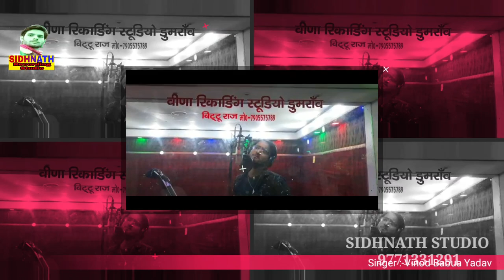आ गया कोचिंग का Vairal Song || Shweta Sangam Vinod Babua Yadav || Coaching Me Chumma Chikhake ho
Singer - : Shweta Sangam,Vinod Babua Yadav

Song :- Coaching Me Chumma Chikhake ho

Writer:-Sidhnath kumar

सहयोगी:-आप सब

रिकॉर्डिंग :- Veena studio Dumraon/ France studio japla